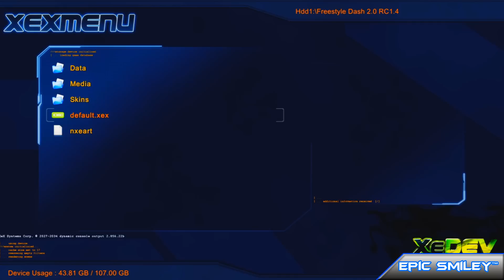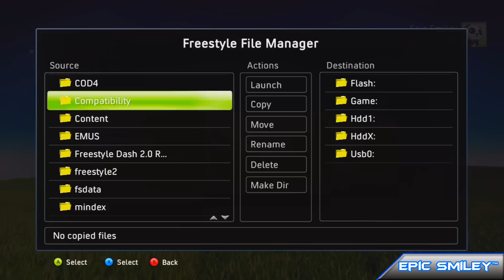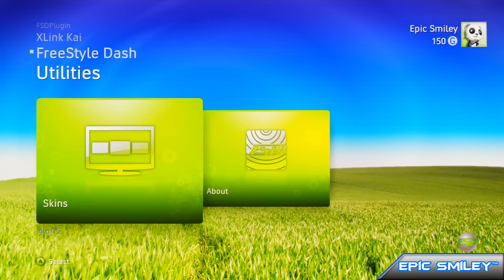NEW FREESTYLE DASH 2.0 RC1.4 | NEW INTEGRATED XLINK KAI LOGIN SYSTEM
Hey guys here's the new dash that I'll be using for my jtag. Has alot of features Freestyle Dash 1.XX had with a smoother look and alot of bugs fixed. It emulates the 9199 Kernel dashboard and is much easier to use. It has new XLink KAI Login System for those who like to host System Link lobbies or do other mods "online"(non-Xbox Live) with friends. I had just installed it this morning before heading to church. The file manager truely is superior to XeX Menu/XeX Loader, only problem is it doesn't have the option to boot in the Games tab on the dash therefore you need a Dev File Manager to run the Default.xex Freestyle Dash 2.0 uses. This is also the newest version with most of the bugs fixed! You can also login to the TeamFSD website via your console and check for updates via the login method. Setting up FTP connection on the fly aswell as increase fan speed to cool your console.